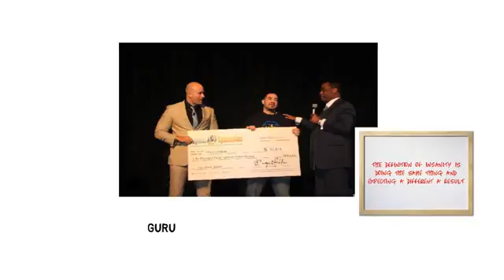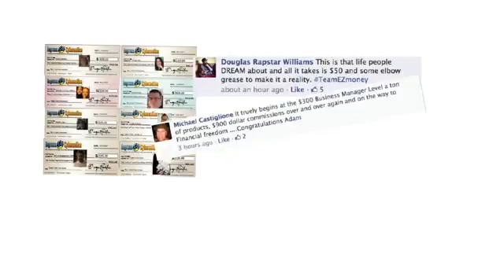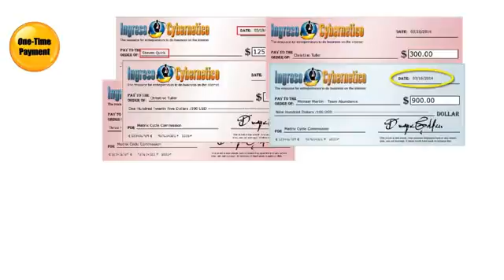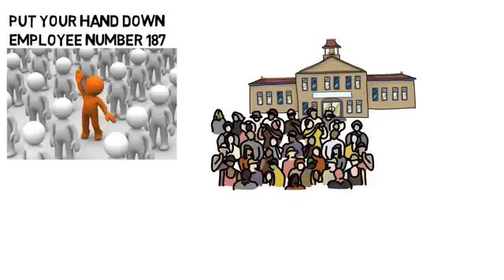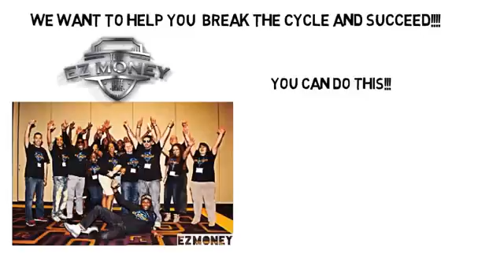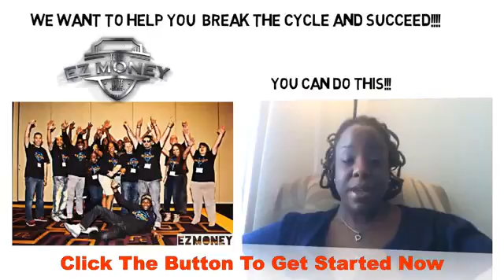Ingreso Cybernetico With Mark Dayton